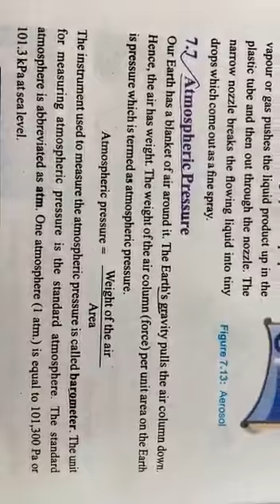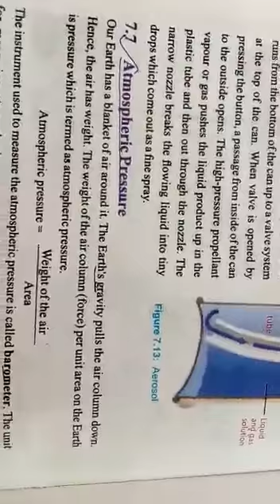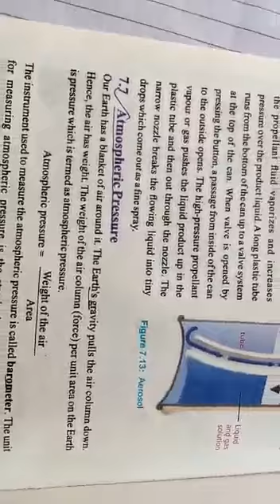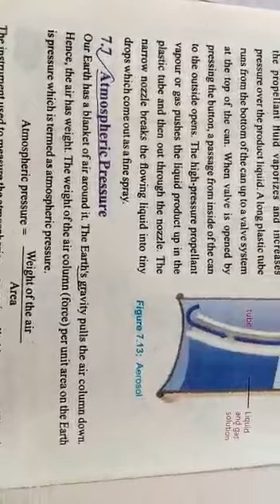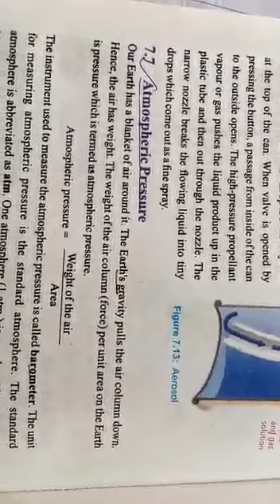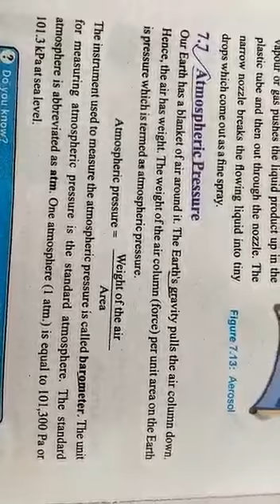Science. Lesson.14. Atmospheric Pressure.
Science 8, ptb syllabus,  atmospheric Pressure